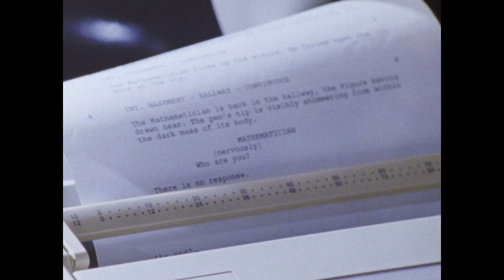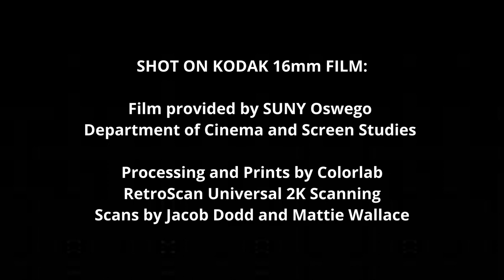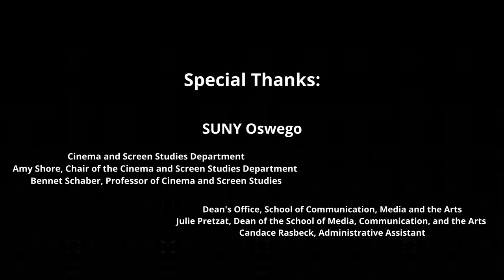Darksome Encounter- Short Film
When a screenwriter is stumped with where their next story will take them we are left with an Encounter of the Dark variety

16mm short film shot by a cinematography class-- before being rewritten and edited by me